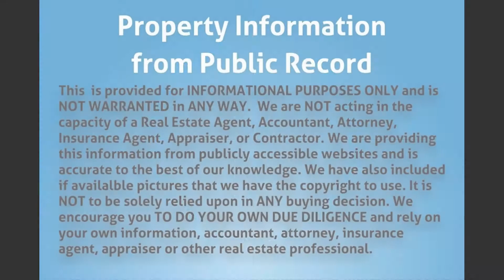4301 NW 24th Ave, Miami, FL 33142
opportunity.

MLS Status: MLS Listed
Property Type: Single Family
Year Built: 5641
Construction: Mixed CBS/Frame
Living Area: 1117
Multi Unit Info:
4/2 CBS and frame house with close proximity to downtown, beaches, shopping and the airport. This home has over 1,100 sq ft of living space and has a vacant lot next door that you could possibly purchase to build out. Occupied but will be vacant at closing.